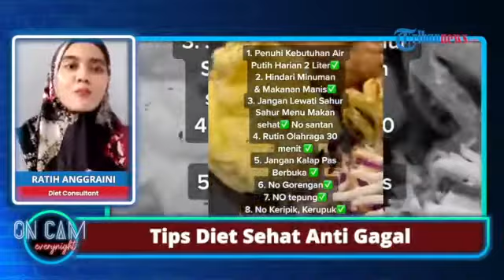Olahraga Bisa Mempercepat Kesuksesan Program Diet, tapi Bukan Kunci Utama Diet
TRIBUN-VIDEO.COM - Diet dapat dilakukan tanpa olahraga apabila pengaturan pola makan dapat dilakukan sebanyak 80%.

Sehingga tubuh mengalami defisit kalori yang membuat lemak dibakar menjadi energi dalam tubuh.

Sedangkan olahraga dalam diet selain mempercepat proses diet juga bisa membuat badan fit sekaligus mejaga stamina tubuh.

Apabila memang tidak memiliki waktu cukup untuk melakukan olahraga bisa dengan melakukan ragam aktivitas harian.

Seperti halnya berjalan berapa ribu langkah hari ini, dan aktivitas lain yang membuat tubuh bergerak.

Olahraga sendiri sebenarnya hanya berperan sebanyak 20% dari proses diet, sisanya adalah mengatur pola makan.

Sedangkan apabila prosentase tersebut dibalik, kalori dan lemak yang berlebih di tubuh akan sangat sulit untuk dikejar dengan berolahraga.